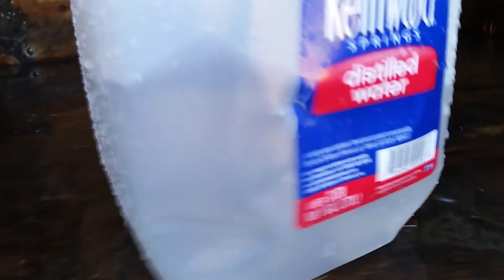9mm Fiocchi Extrema Denim x4 + water jugs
9mm Fiocchi Extrema 124gr xtp